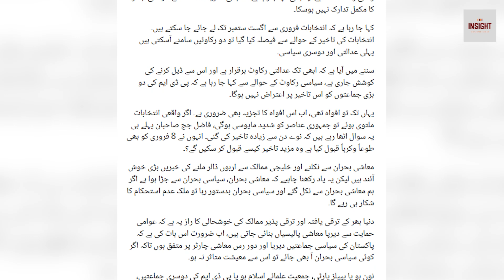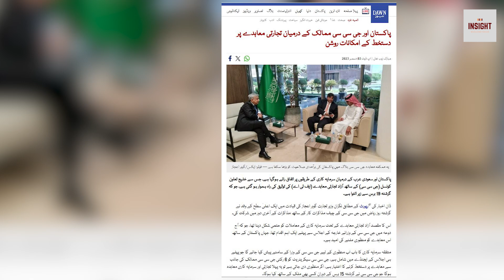New Challenge for Qazi !! "All set" for foreign investment... But... No Elections ??